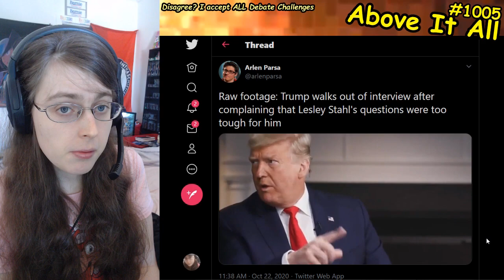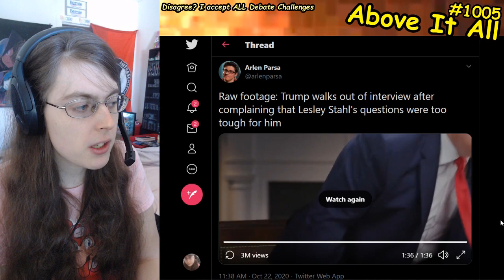Donald Trump's Hilarious Meltdown On 60 Minutes Leaves Us Wondering How His Mental Health Is Lately